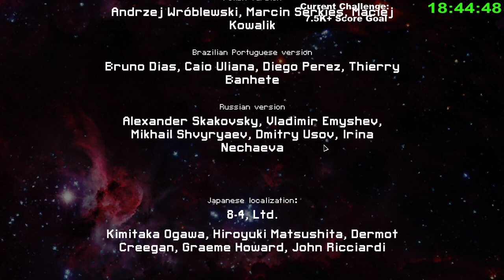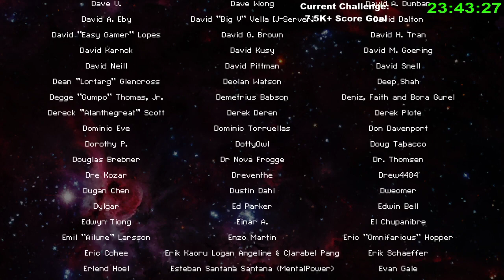Stealth A - High Score Run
The goal was 7.5K Score, but we were forced into low score Sectors unfortunately.